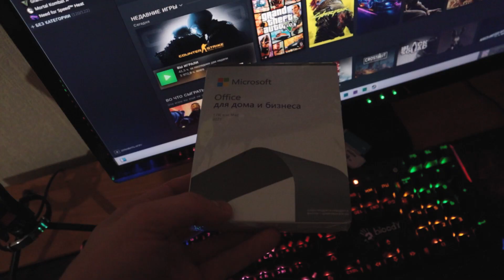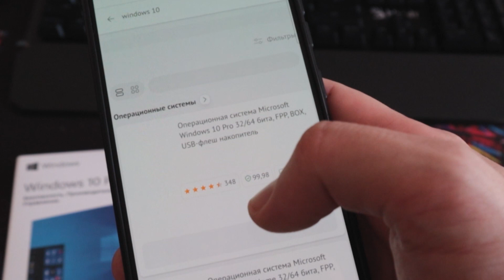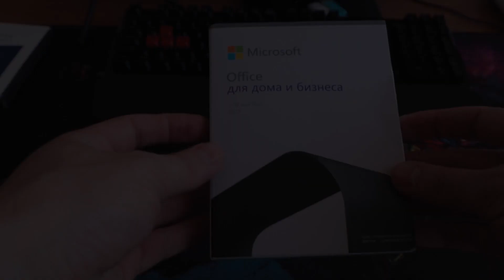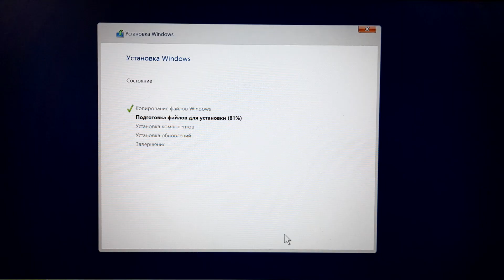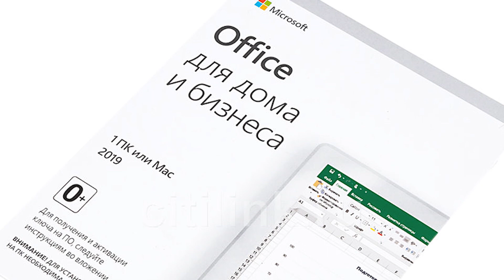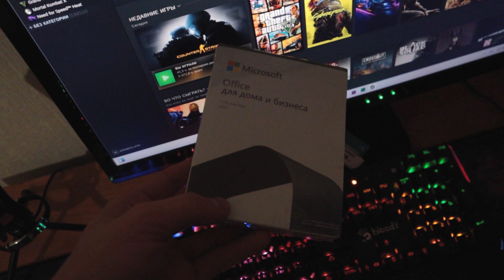Лицензионное ПО. Купил WINDOWS 10 и OFFICE 2021. Что надо знать при покупке и где купить недорого!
Вчера друг купил ПО у Likesoft24 WINDOWS 10 домашнюю электронную версию (ESD). Он сказал, что просмотрел более 10 интернет-магазинов и нигде не встречал такого сервиса, оплата после введения электронного ключа. Мне как раз, нужен был WINDOWS10 PRO (BOX).
Менеджер Олег обслужил меня хорошо, взял мои контактные данные адрес и телефон. Через несколько минут мне отправили трек номер.
Доставку я получил на следующий день.
Укомплектованная  заводская упаковка. Сразу видно, что продукт лицензионный, а не пиратский.
Я всегда стараюсь выбирать лицензионное программное обеспечение, так как пиратка может тормозить и стать большой угрозой для компьютера.
В BOX входит: USB флешка, Диск и инструкция.

Рассмотрим сегодня что такое BOX, OEM, ESD, POS карта. Где и как купить по низкой цене лицензионные ключи на различное программное обеспечение. Расскажу о преимуществах лицензионного программного обеспечения перед пиратским ПО. А так же сделаем распаковку и проверку боксовых версий, которые я приобрел.